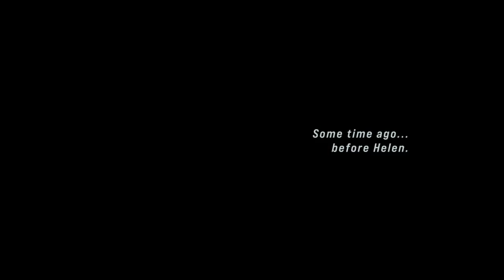Let’s Play John Wick Hex w/commentary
Raceryayo Merch- Soardogg.com/raceryayo